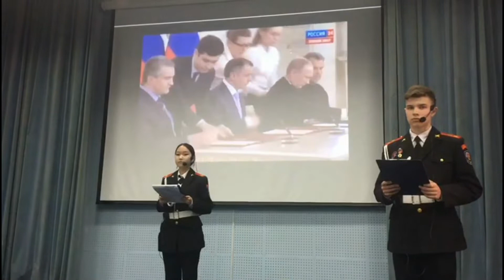Крым и Россия - вместе навсегда!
Информационный час «Крым в истории России», 8 «КД» класс